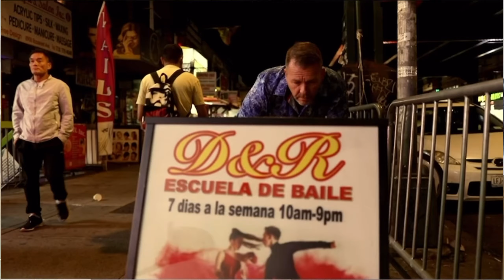RAMBER PODCAST/LA HISTORIA DETRAS DEL ARTISTA CON PATRICK SHANNON/BATALLON NORTEÑO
EN ESTE EPISODIO NUEVAMENTE CON MI AMIGO PATRICK SHANON, NOS CUENTA SOBRE EL NUEVO SENCILLO MUSICAL QUE ESTAN PROMOCIONANDO COMO BATALLON NORTEÑO Y TAMBIEN NOS CUENTA SUS SUEÑOS PERSONALES Y TODO LO QUE HA VIVIDO A PARTIR DE HABER PARTICIPADO EN EL FAMOSO PROGRAMA DE TELEVISON TTMT EN EL CUAL LLEGO HASTA LA FINAL.